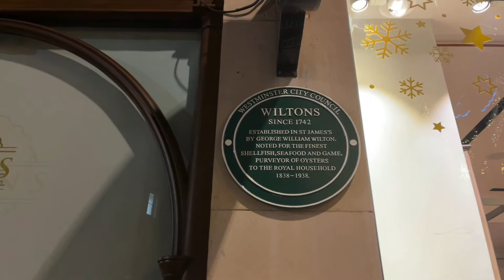LONDON. WESTMINSTER. JERMYN STR. LATE EVENING WALK (dji om4 and iphone 12 pro max)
Jermyn Street is known as a street for gentlemen's-clothing retailers
and also Isaac Newton lived here.